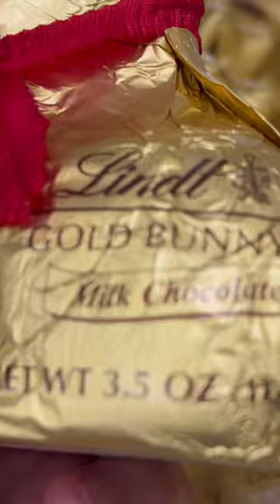Lindt chocolate | Gold bunny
Gold bunny lindt chocolate